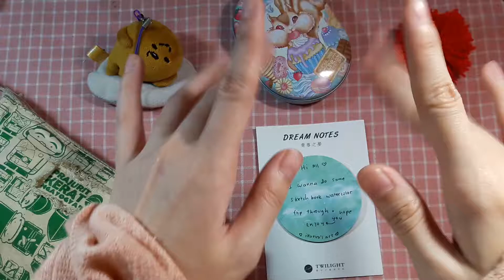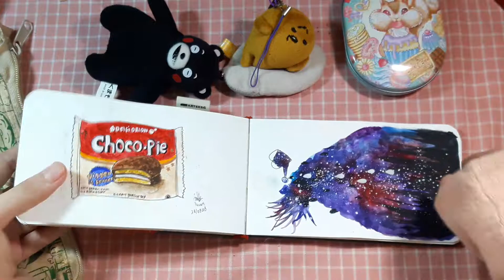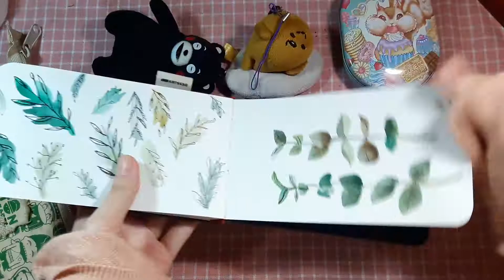📖Watercolor Sketchbook Flip through feat. KRTSKSG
this is my very first time to flip though my sketch book water color, my paint not very good but I tried my best in the future. I'm using sketchbook called Kertas Kosong from Indonesia 👏🏻 before I used the square one, I use the long version in they collection